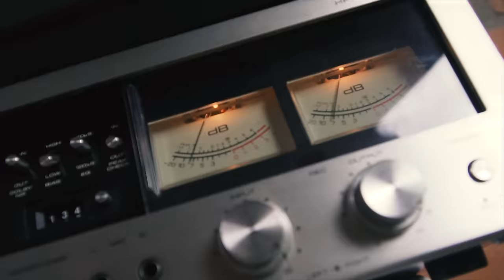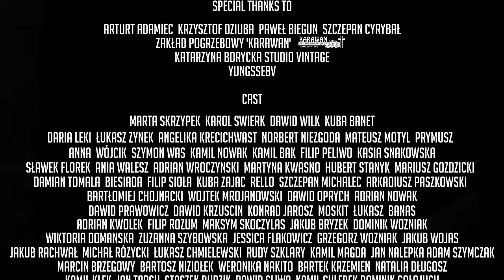grimmy - raiden (official video)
📿Brawurowo i pusto mixtape📿
Żaden wers na tym materiale nigdy nie został napisany.

Production Company: iMPROBROS
Directed : Dawid Czerwiak
Mix/Master: Grimmy
Muzyka: "heartkiller"
Lyrics: Deys
Executive Producer: Bladzik
Producer, Production Manager: Bladini
Stylization: Grimson
DOP: Marcin Czerwiak
OP: Marcin Czerwiak
Edit: Marcin Czerwiak
Stylizacje: Deys
Light: Artur Adamiec
Light assist: Krzysztof Dziuba
Photos: Paweł Biegun

Special Thanks to Artur Adamiec, Paweł Biegun, Krzysztof Dziuba, Szczepan Cyrybał, Katarzyna Borycka, Vintage studio, Firma Pogrzebowa Karawan, Deys